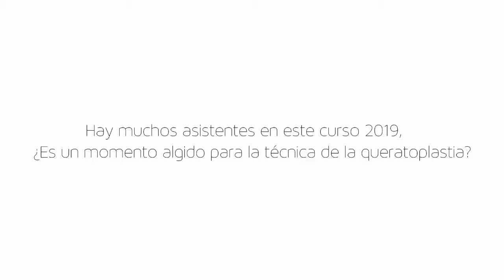Entrevista a los ponentes en el Curso de Queratoplastia